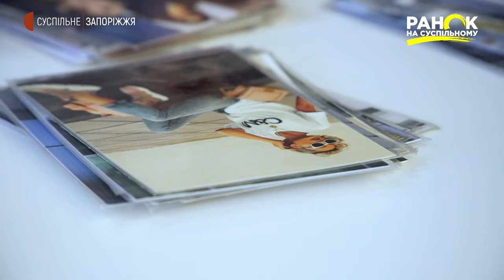Як створити базовий гардероб – поради стиліста | Ранок на Суспільному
Комфорт для нас важливий в усьому, в побуті, роботі, одязі. Але з одягом складніше, особливо дівчатам, часто вони ним жертвують задля краси. Різні фасони тих чи інших костюмів, суконь, взуття на підборах. Головне підібрати під себе. Але часом в пошуку комфорту ми починаємо купувати усе підряд, що здалось нам зручним. Витрачаємо великі суми, захламлюємо шафу. Треба ж не тільки бути завжди гарною, але й різною. І це можна зробити з мінімальною кількістю речей. Як саме, дізнавалась наша кореспондентка із Запоріжжя, Карина Галунова.